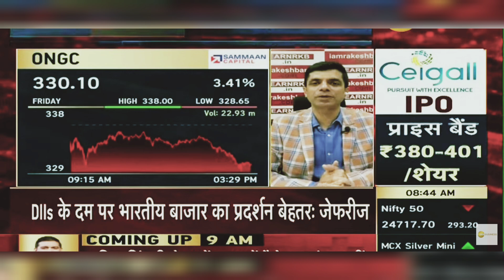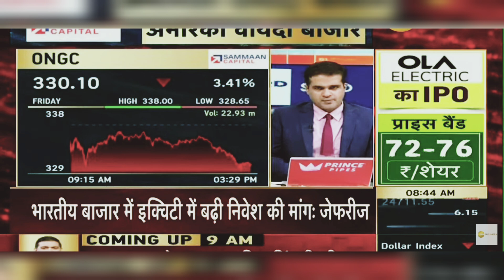ONGC Share News Today: ONGC Share Latest News Today | 5th August 2024